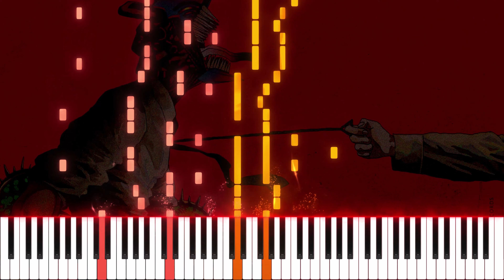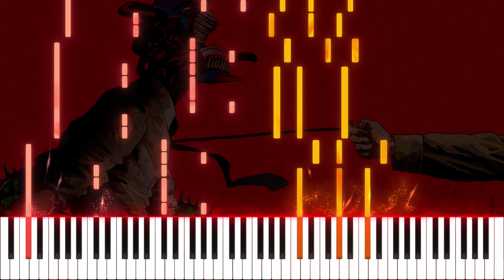Chainsaw Man - Kick Back | Piano Tutorial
Welcome to Piano Plus!
We're here to share the joy of playing piano.
We post piano tutorials and you learn how to play piano easily.